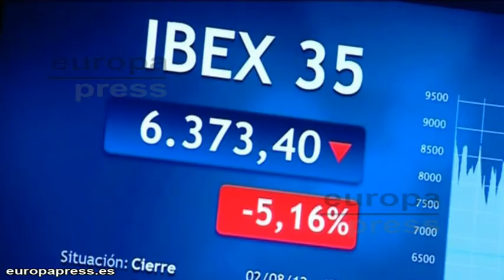Rajoy y Monti valoran el discurso de Draghi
La reunión del primer ministro italiano, Mario Monti, y del presidente del Gobierno, Mariano Rajoy, en Madrid ha transcurrido con el discurso del presidente del Banco Central Europeo (BCE), Mario Draghi, como telón de fondo. Ambos han valorado positivamente las palabras del dirigente del BCE.